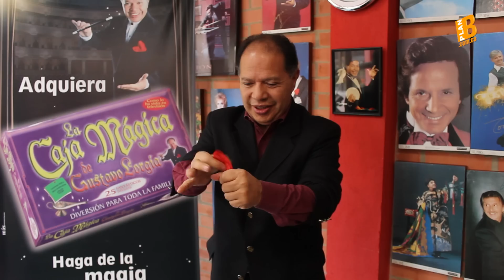Los Ilusionistas 2012, con Gustavo Lorgia.